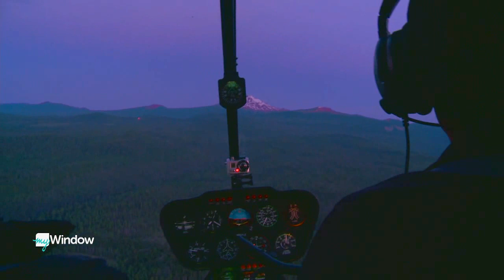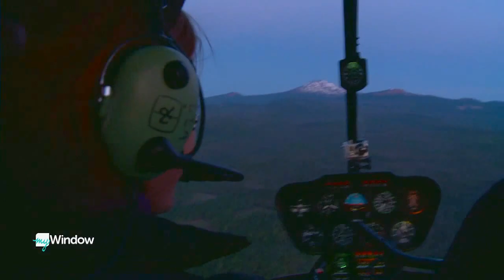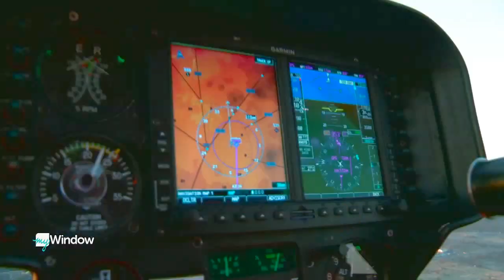Mackenzie Wilson tours C.O. from above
Leading Edge Aviation takes Mackenzie Wilson on a sunrise and sunset tour of Central Oregon.